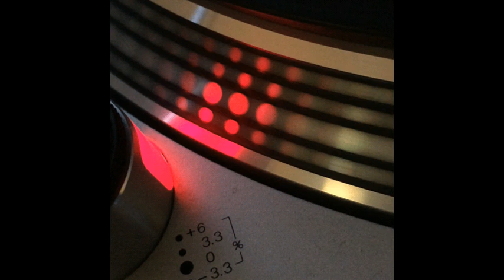Frecuencia Disparate - Kore Bai Fei Cas - 1994